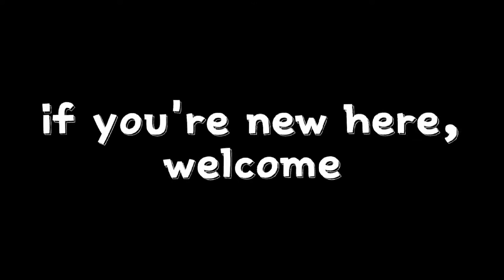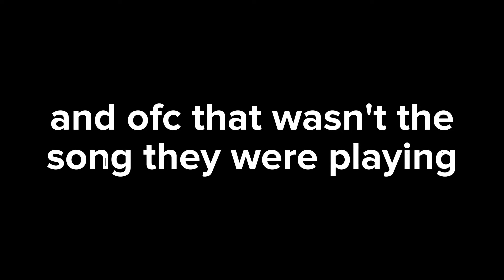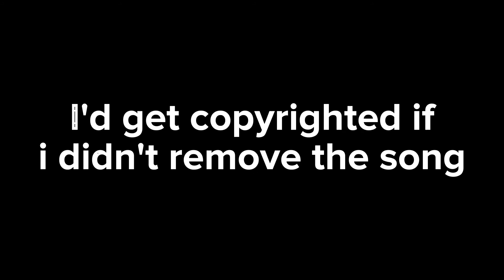Thank God they added this in EN Bandori....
Ganbaroselia

Their performance on this concert was just spectacular, Roselia's Seiyuus/Voice Actress are professionals when it comes to doing concerts/live performances.

Sup skiplah here and if you’re new to my channel, welcome! I'm a Gacha Games content creator that upload videos about summons, gameplay, showcase, commentary, giveaways, you name it. Games I upload here are Bandori and Guardian Tales. Currently taking a break from One Piece Treasure Cruise, Dbz Dokkan Battle, Tears of Themis, Project Sekai, and 7ds Grand Cross.